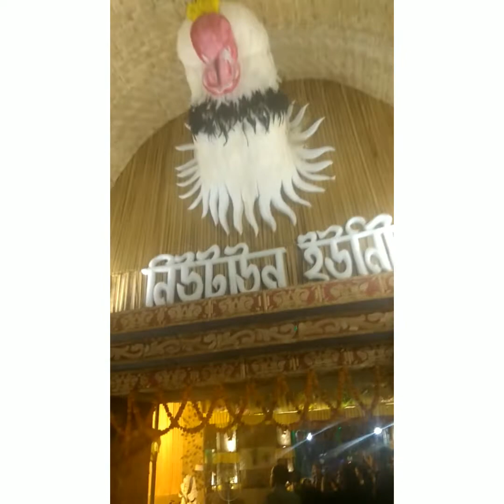coochbehar r special sob pujo#please_subscribe my channel#durgapuja puja special